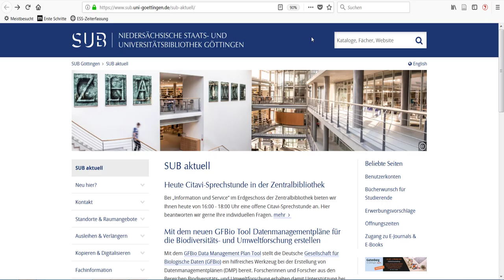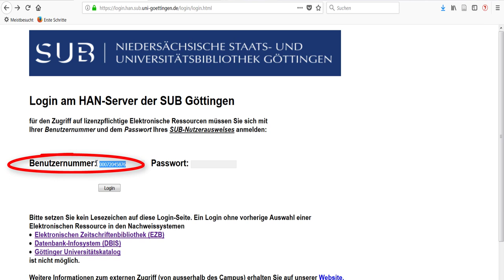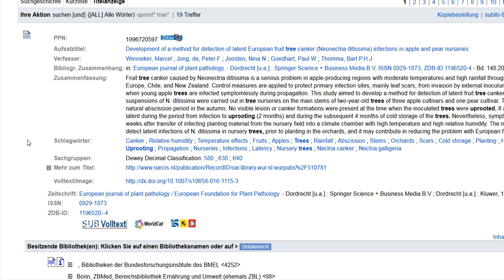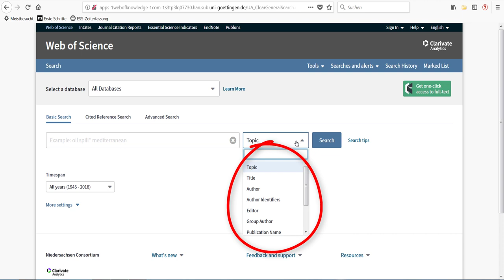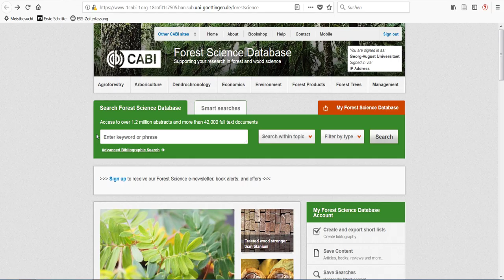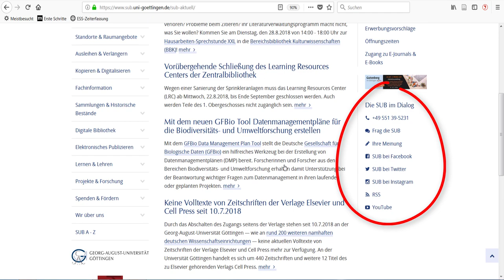Die Topdatenbanken der Forstwissenschaften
In diesem Video stellen wir Ihnen drei Topdatenbanken der Forstwissenschaften vor: OLC Forstwissenschaften, Web of Science und Forest Science Database.